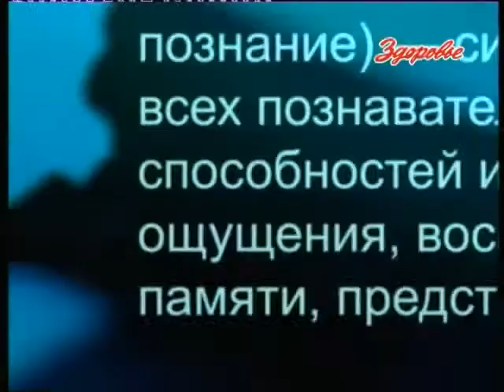«Здравые Мысли» — Павел Вугельман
Гость программы «Здравые Мысли» — Павел Вугельман. Тема программы: «Бюджет Одессы-2015». Телеканал «Здоровье» — телевидение для людей.